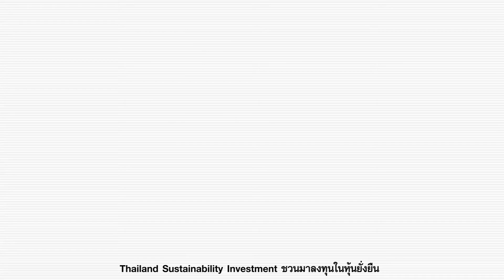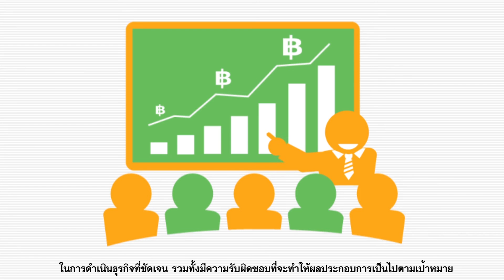หุ้นยั่งยืนคืออะไร ? : Thailand Sustainability Investment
หุ้นยั่งยืนคืออะไร
หุ้นยั่งยืนคือ หุ้นของบริษัทที่สามารถประกอบธุรกิจให้ประสบความสำเร็จ ผนวกกับการจัดการดูแลเอาใจใส่สิ่งแวดล้อม สังคม และมีการกำกับดูแลกิจการตามหลักบรรษัทภิบาลที่ดีควบคู่ไปด้วย